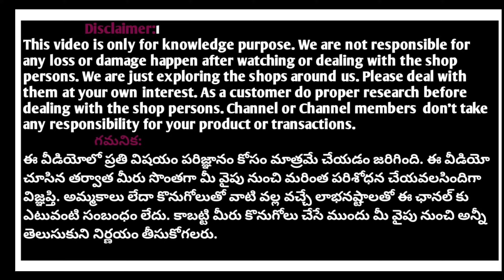Most trending designer work sarees /Sarees with ready to wear blouse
Join the lafabean community today and redefine your fashion sense with us!

Location : ambrish textiles behind,mahankali temple secunderabad 500003
Ambrish Textiles